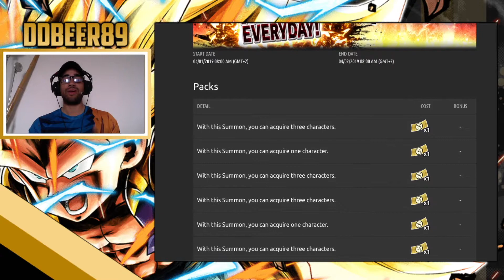LEGENDS APRIL FOOLS 2021? IS IT HAPPENING? // DRAGON BALL LEGENDS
LETS LOOK BACK AT THE APRIL FOOLS THAT LEGENDS HAVE DROPPED OVER THE PAST FEW YEARS!

These Videos Are Intended For Age Group 13+